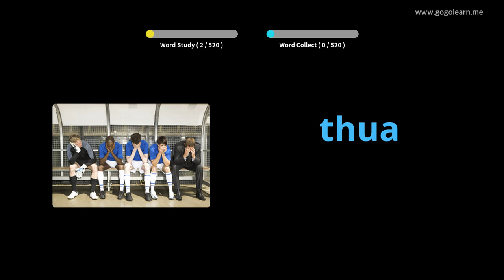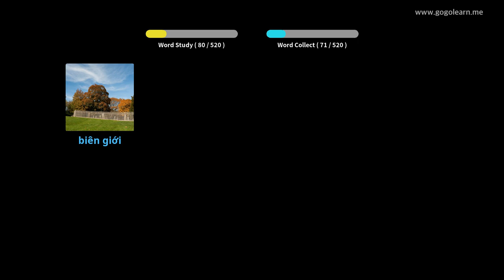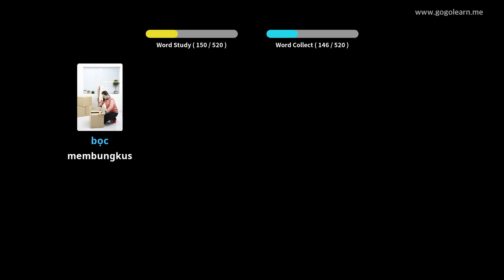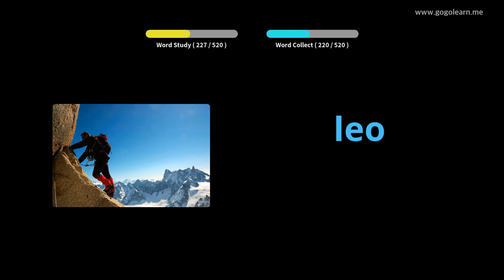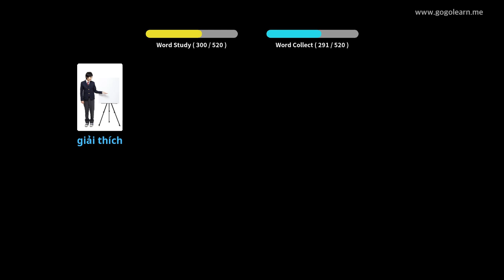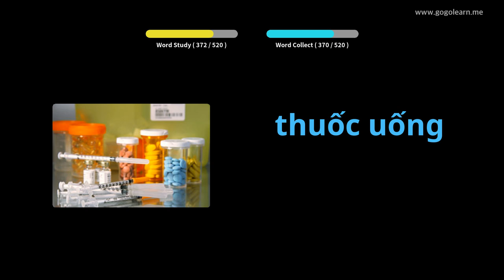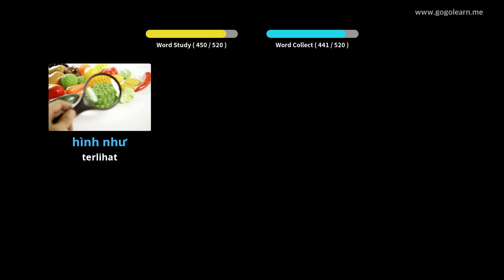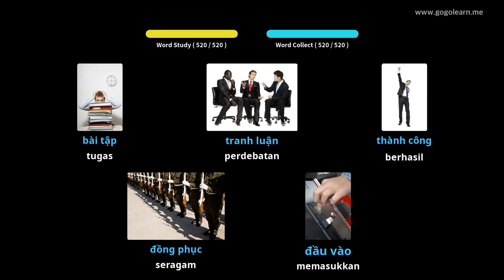Sekolah Menengah Kosakata Bahasa Vietnam | Golearn